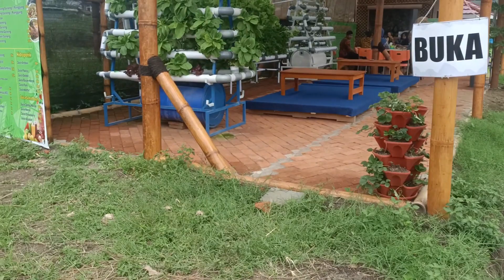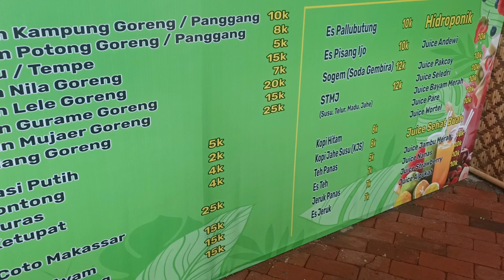kedai organik warung rojo kota batu adem enak murah. view pegunungan di tengah persawahan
kedai organik jualan makanan dan minuman organik sehat murah dan enak..
lokasi belakang pemkot batu